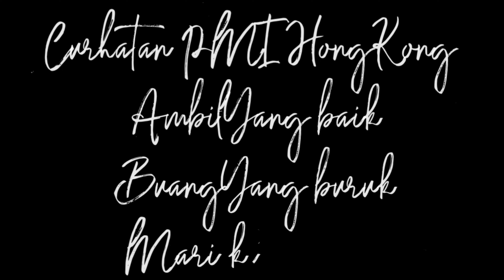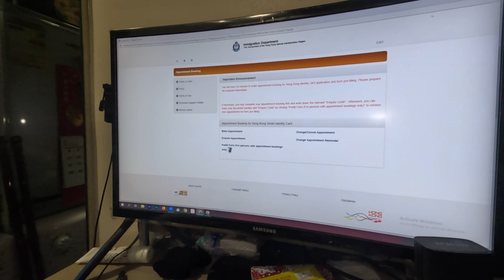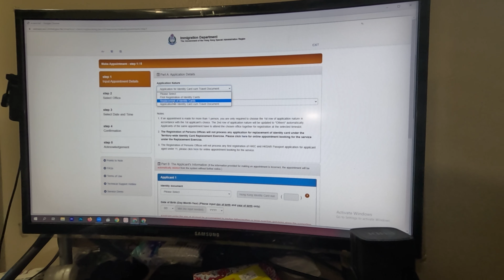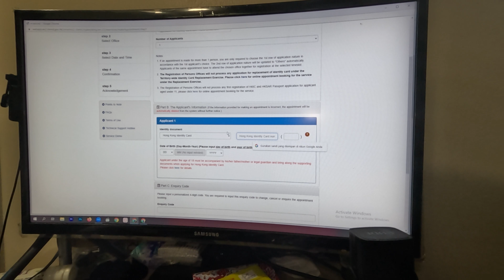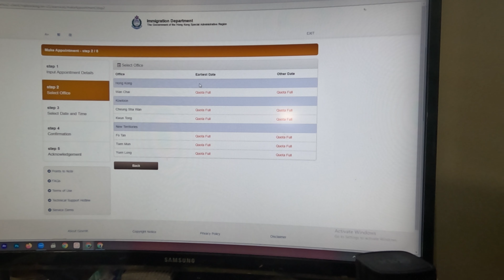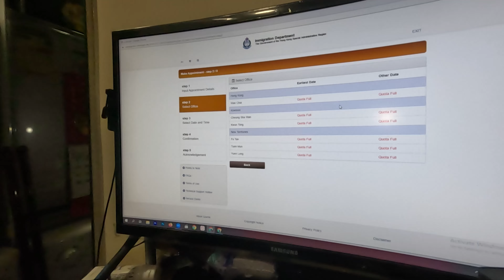Bojoku bantu booking KTP tapi gagal jadwal penuh (wong ngganteng sakndunyo)